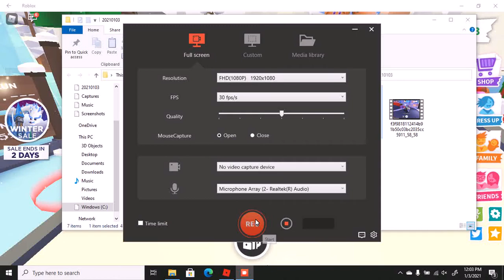(adopt me) new neon CHRISTMAS pets!